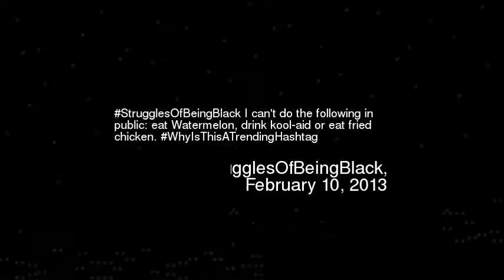trugglesOfBeingBlack I cant do the following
Strugglesofbeingblack i cant do the following in public eat watermelon drink kool-aid or eat fried chicken whyisthisatrendinghashtag
Video made based on original works by 'HTMLearth'; by 'HTMLearth'; by 'OniisanHai'; by 'medicman65'; by 'HTMLearth'; by 'Jenifer Irwin'; by 'thefreamericanunion'; by 'thefreamericanunion'; by 'John Barker'; by 'thefreamericanunion'; by 'wattacoota'; by 'gooperone'; by 'Rob Mackey'; by 'MiscVideos78rpm'; by 'sandris1995'; by 'RandomInsano2'; Soundtrack by: Kevin MacLeod. Devastation and Revenge. On 'Contemporary Sampler''